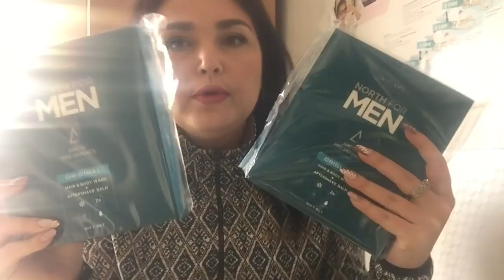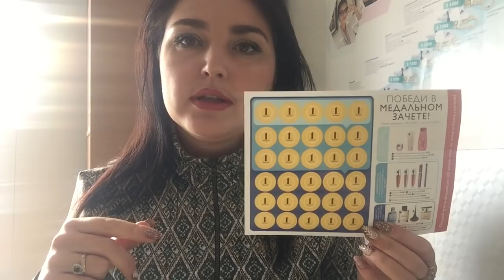АУТФИТ | ЗАКАЗ ОРИФЛЕИМ | КОСМЕТИКА ОБЗОР VLOG:25.10.17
Педыдущее видео:
МЕНЯ МОЖНО НАЙТИ
ЛИЧНЫЙ ПРОФИЛЬ
VKontakte: